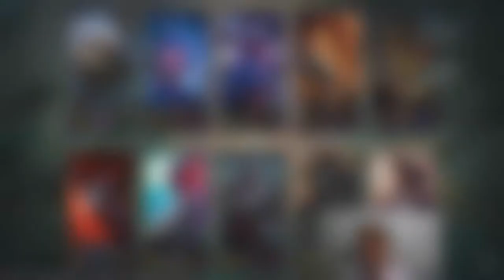NINGUEM PEGA MEU YASUO IMORTAL 😈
galera só mais uma coisa DA LIKEEEEEEEEEEEEEEEEEEEE!

Gravador:OBS STUDIO.

Edição:Sony Vegas PRO 14,Photoshop cs6.